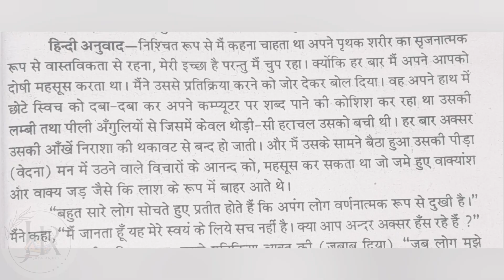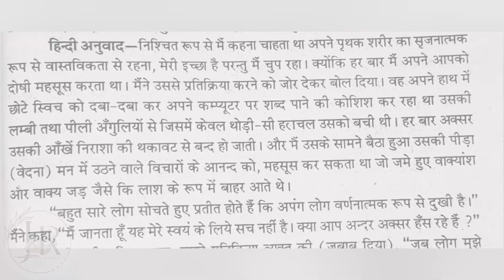A Visit To Cambridge |(ENGLISH READER 8) | हिन्दी अनुवाद व प्रश्नोत्तर |CLASS 8 || JAYA RAJPUT